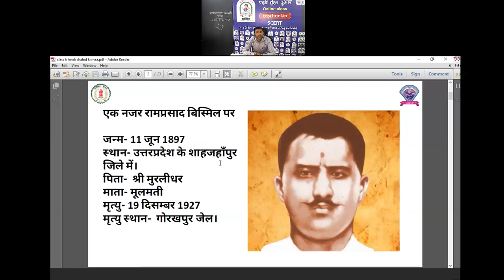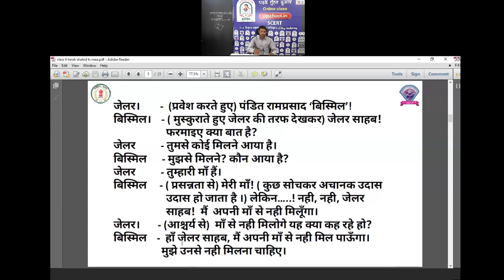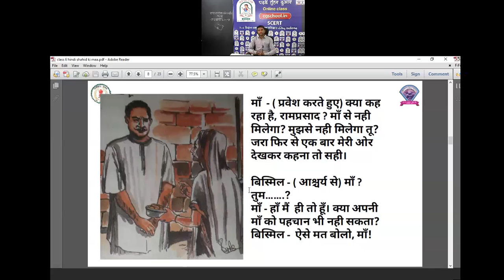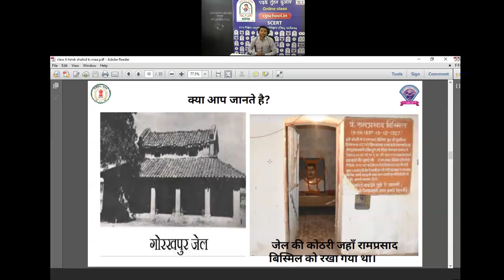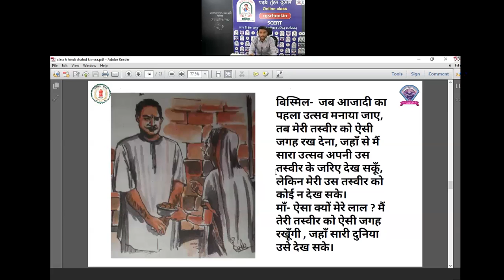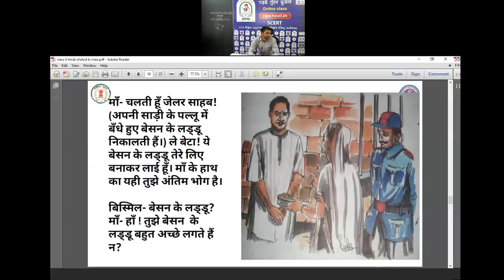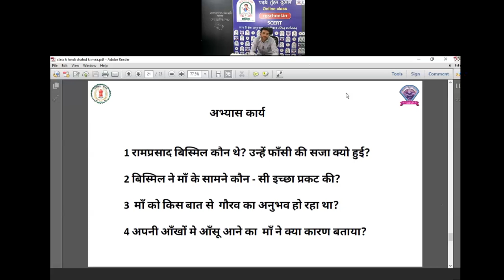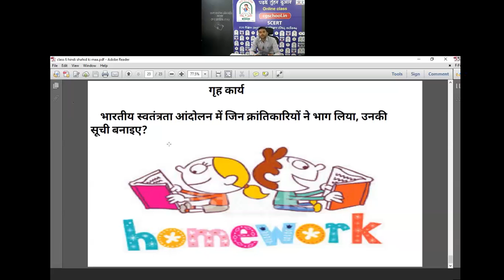कक्षा 6 हिन्दी(11- शहीद की माँ)by देवेन्द्र कुमार यदु, शिक्षक शा पू मा शा भोथीडीह